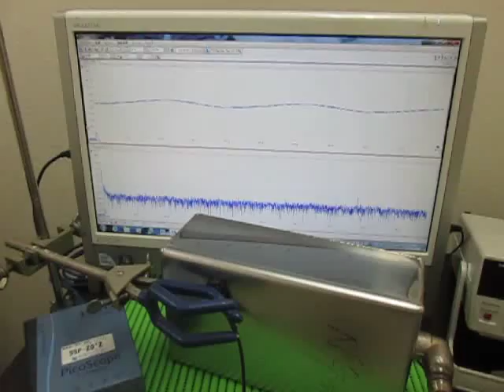オリジナル超音波実験 ultrasonic-labo